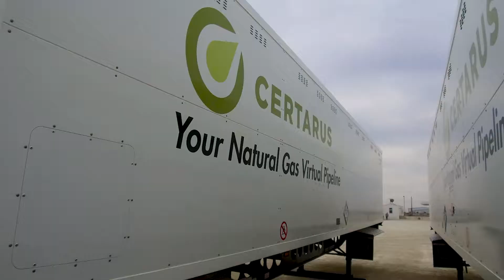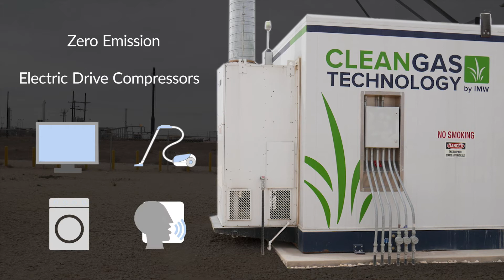Certarus - Your Natural Gas Virtual Pipeline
Certarus is a leader in providing a fully integrated compressed natural gas (CNG) solution for the North American commercial and industrial markets. Our primary business is the creation of a “Virtual Natural Gas Pipeline” through the compression, transportation and integration of CNG for the energy services, mining, forestry and industrial sectors. Our solutions target diesel and propane fuel displacement projects to lower operating costs and reduce environmental impact.